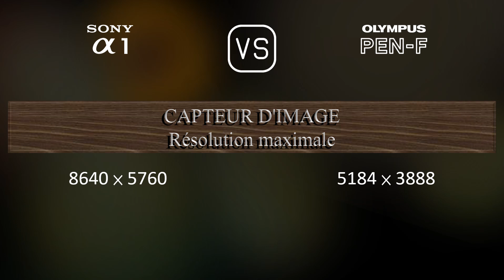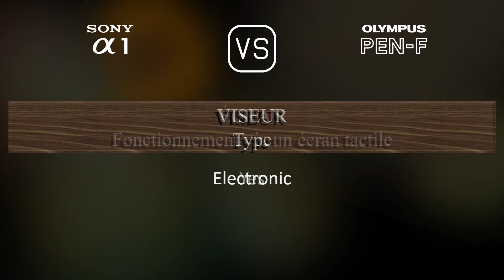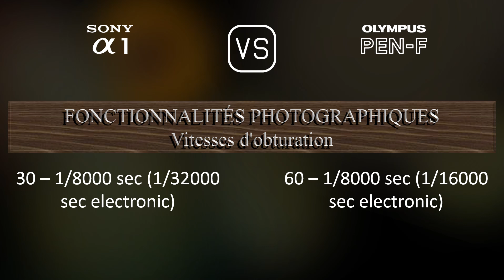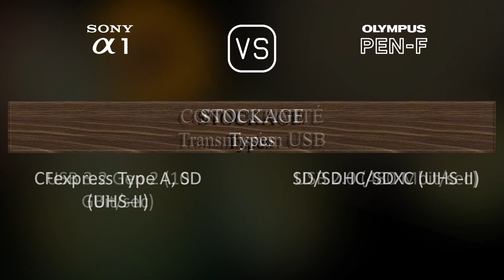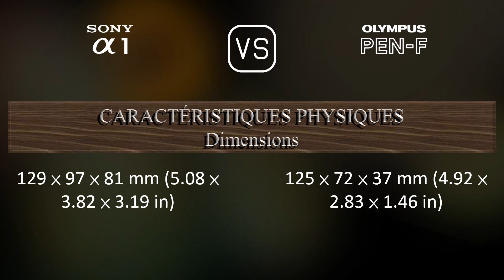Sony A1 vs. Olympus PEN-F: Une Comparaison de Caractéristiques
Cette vidéo fournit un aperçu des fonctionnalités du Sony A1 et du Olympus PEN-F dans une comparaison de caractéristiques (comparison of specifications).

00:25 LANCEMENT
00:33 BOÎTIER
00:40 CAPTEUR D'IMAGE
01:01 IMAGE
01:16 OPTIQUE ET MISE AU POINT
01:41 ÉCRAN
01:58 VISEUR
02:13 FONCTIONNALITÉS PHOTOGRAPHIQUES
03:06 FONCTIONNALITÉS VIDÉOGRAPHIQUES
03:20 STOCKAGE
03:24 CONNECTIVITÉ
03:49 CARACTÉRISTIQUES PHYSIQUES
04:07 AUTRES CARACTÉRISTIQUES